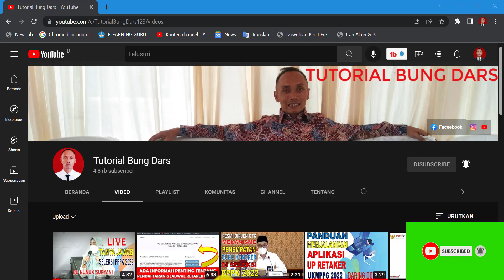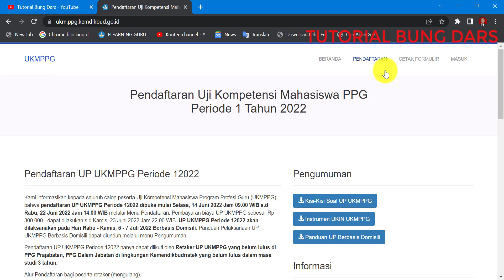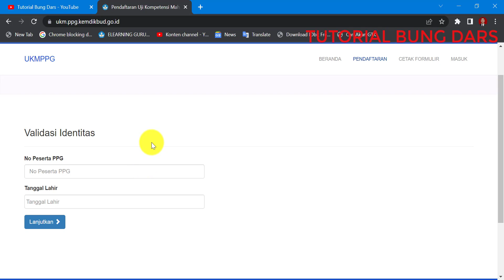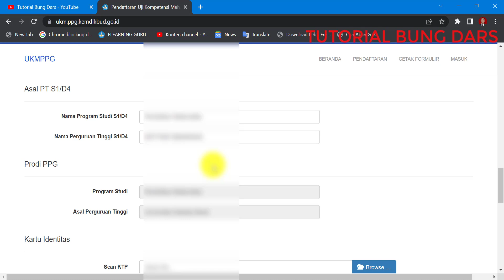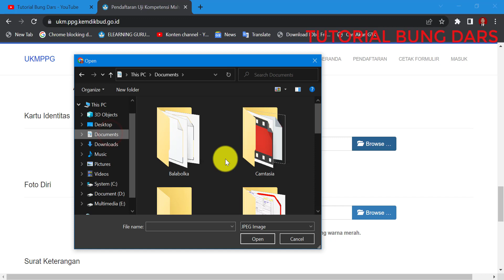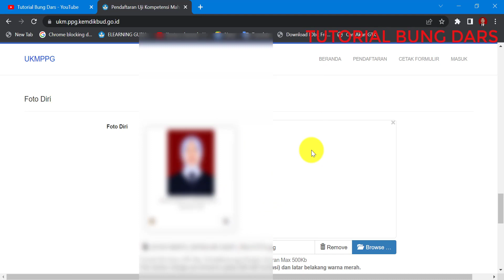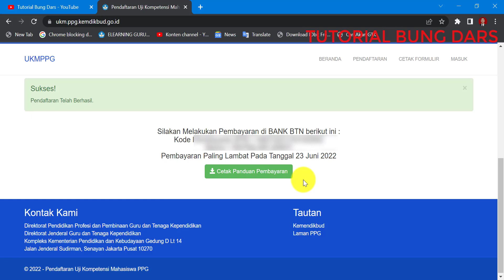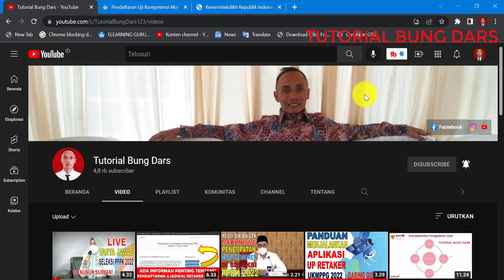🔴CARA DAFTAR RETAKER UP PPG 2022 SERTA CARA MENGISI PENDAFTARAN UP RETAKER PPG 2022 - 2023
tutorial bung dars
retaker up ppg 2022
retaker up ppg 2023
retaker up ppg
retaker up 2022
retaker up 203
retaker up
retaker up ukmppg 2022
retaker up ukmppf 2023
retaker up ukmppg
up ukmppg 2022
up ukmppg
up ukmppg 2023
up ppg 2022
up ppg 2023
up 2022
up 2023
up retaker ppg 2023
up retaker 2023
ppg 2022
ppg 2023
ppg
cara daftar retaker up ppg 2022
cara daftar retaker up ppg
cara daftar retaker up 2022
cara daftar retaker up
cara daftar up ppg 2022
cara daftar up ppg
cara daftar up 2022
cara daftar up
cara daftar retaker up ppg 2023
cara daftar retaker up 2023
cara daftar up ppg 2023
cara daftar up 2023
cara daftar up retaker 2023
cara daftar up retaker ppg 2023
cara mengisi retaker up ppg 2022
cara mengisi retaker up ppg
cara mengisi retaker up 2022
cara mengisi retaker up
cara mengisi up ppg 2022
cara mengisi up ppg
cara mengisi up 2022
cara mengisi up
retaker up ukmppg periode 2023
retaker up ukmppg
up retaker 2022
up retaker
up retaker ppg 2022
up retaker ppg
retaker ppg 2022
retaker ppg
pendaftaran ukmppg periode 2023
pendaftaran ukmppg 2022
pendaftaran ukmppg
pendaftaran up ppg 2022
pendaftaran up ppg
pendaftaran up
pendaftaran retaker up ppg 2022
pendaftaran retaker up ppg
pendaftaran retaker up 2022
pendaftaran retaker up
cara daftar up ukmppg 2022
cara daftar up ukmppg
cara daftar ukmppg 2022
cara daftar ukmppg
ukmppg 2023
ukmppg
ukmpppg 2022
cara daftar up retaker 2022
cara daftar up retaker
daftar up retaker 2022
daftar up retaker
cara daftar up ppg retaker 2022
cara daftar up ppg retaker
daftar up ppg retaker 2022
daftar up ppg retaker
upppg retaker 2022
up ppg retaker
info retaker up ukmppg 2022
info retaker up ukmppg
info retaker up 2022
info retaker up
info retaker
jadwal retaker up ukmppg 2022
jadwal retaker up ukmppg
jadwal retaker up 2022
jadwal retaker up
jadwal retaker up ppg 2022
jadwal retaker up ppg
jadwal up retaker ppg 2022
jadwal up retaker ppg
jadwal up retaker 2022
jadwal up retaker
jadwal up ppg 2022
jadwal up ppg
jadwal up 2022
jadwal up